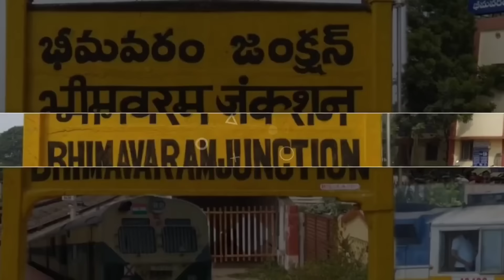💥😢అలనాటి నటి వరలక్ష్మి కూతురు ఎవరో తెలుసా? అక్క స్టార్ నటి ఎవరో తెలిస్తే ఆశ్చర్యపోతారు. ఒళ్ళంతా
అలనాటి నటి వరలక్ష్మి కూతురు ఎవరో తెలుసా? అక్క స్టార్ నటి ఎవరో తెలిస్తే ఆశ్చర్యపోతారు. ఒళ్ళంతా గాయాలు..గాజు దిగి రక్తం వచ్చేసింది..అసలు ఆ రోజు ఏమిజరిగింది..ఇప్పుడు ఏ స్థితిలో|Senior Actress Varalakshmi Family Details| varalakshmi svrmedia @SVRMediaMR